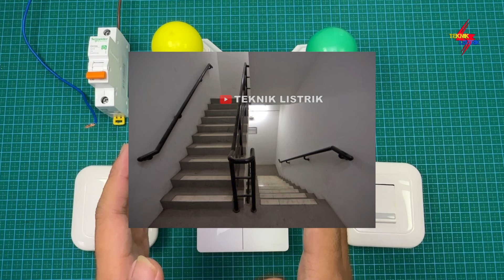BANYAK YANG BELUM TAU - CARA PASANG SAKLAR DOUBLE HOTEL TUKAR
EBOOK 1 : DASAR INSTALASI RUMAH
EBOOK 2 : DASAR RANGKAIAN KONTROL
EBOOK 3 : DASAR PLC